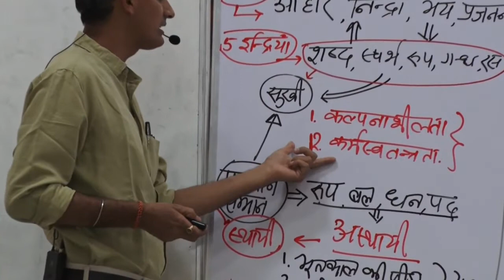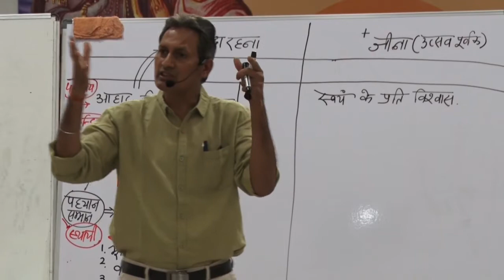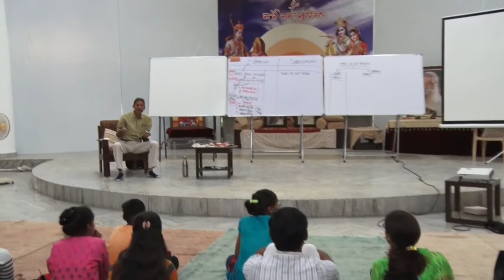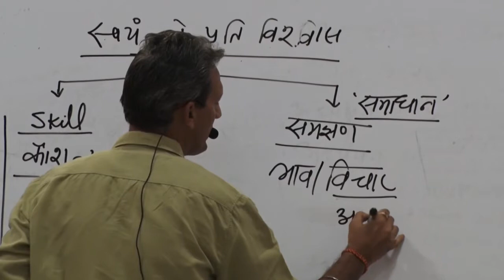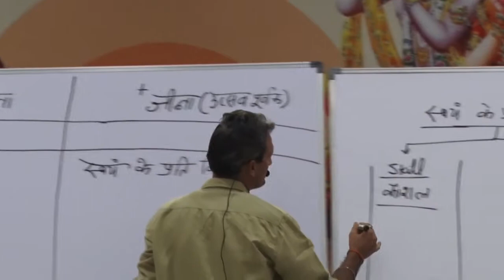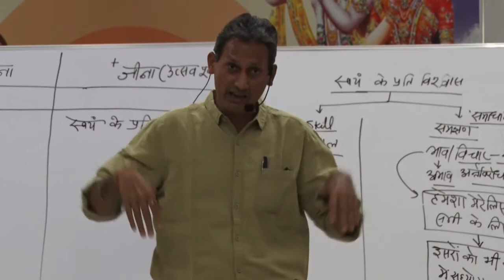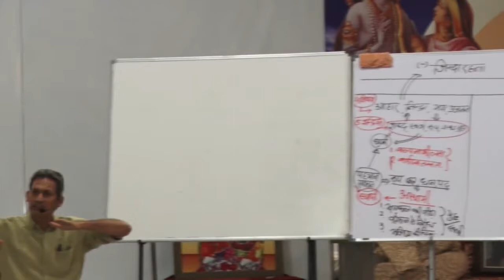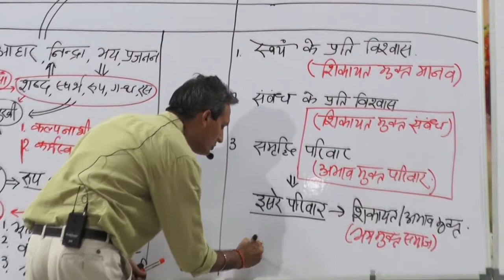जीना क्या ? जीना किसे कहते है ? जीवन विद्या परिचय शिविर | मध्यस्थ दर्शन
Jeevan Vidya Parichay Shivir was organized at Nikora ( near Bharuch, Gujarat. 2019 ) by Som Tyagi.